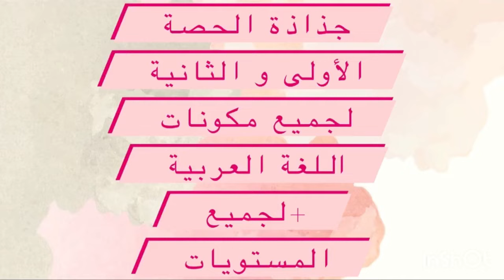جذاذة واحدة لجميع مكونات اللغة العربية و لجميع المستويات ! 📝 أسهل جذاذة تقدرو تخدمو بها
الجذاذة النمطية لمكونات اللغة العربية
الصرف و التحويل - التراكيب - الإملاء